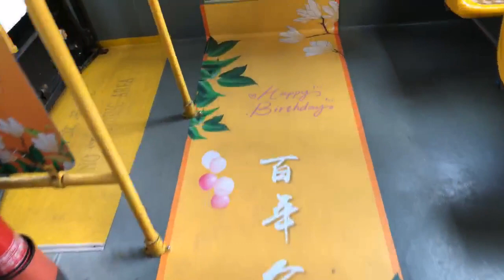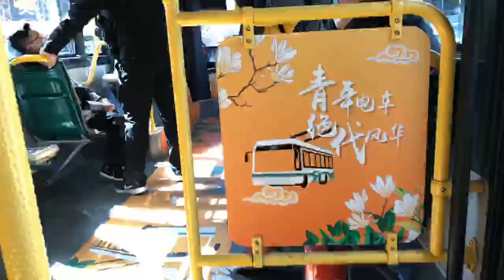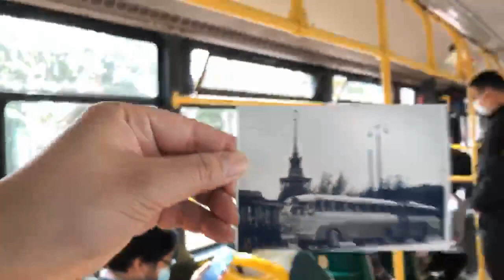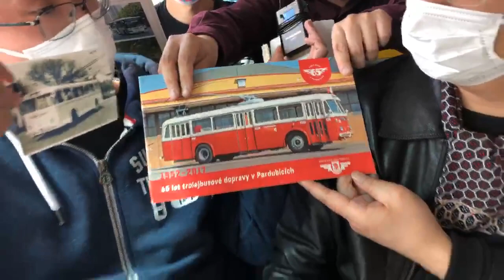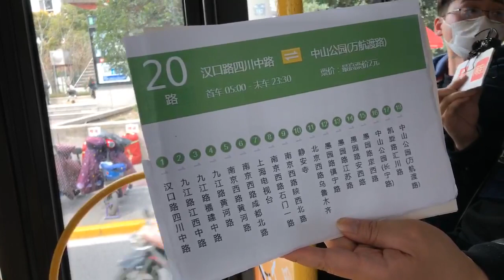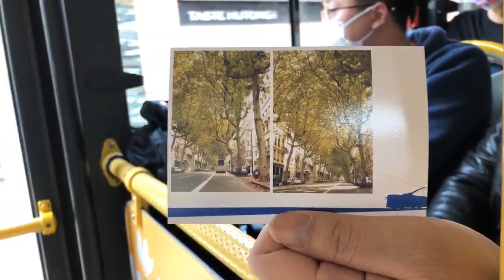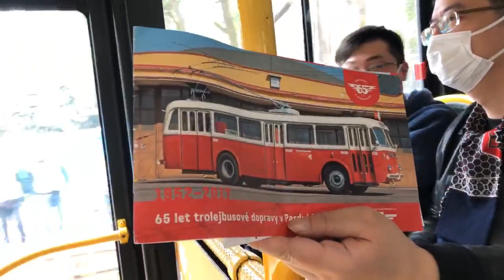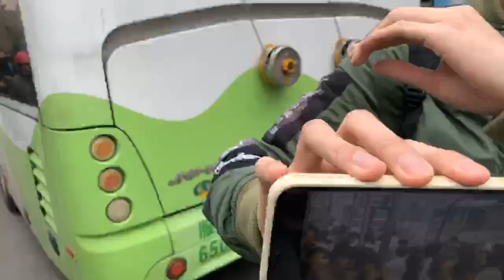【沪语】上海百年电车之旅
上海是中国最早开通有轨电车的城市之一，也是第一个引入无轨电车的城市。1908年3月5日，上海最早的公交线路暨第一条有轨电车线路开通运营。  作为一条历史悠久的经典电车线路，开通于1928年的20路被赋予了上海公交鼻祖线路的历史使命，为上海公交百年历史留下了浓墨重彩的一笔。

3月5日至3月6日，公交20路开出了一辆庆生主题专车，为即将“退役”的青年电车举办一场告别“生日派对”。庆生主题公交车厢内，以“辉煌”为主题色调涂装的地板贴、扶手拉环、背板最先映入眼帘，上海市花白玉兰点缀在车厢各个角落，既具有上海地域文化特色，又寓意“开路先锋、奋发向上”的城市品格，复古窗花上刻着多款无轨电车经典车型图案，将“百年公交你我同行”主题、20路发展历程和几代人的记忆紧密交织在一起，向乘客述说着20路“以人为本，一路相伴”的核心服务理念。

嘉宾简介：
张渊源
上海公交研究爱好者，长期从事上海公交历史，致力于公交文化的挖掘和传承，希望在留住乡愁的同时，将电车这份流动的文化遗产保护发扬下去。

宋文超
“骨灰级”公共交通参与者与爱好者，从上海的阳台上看电车出发，行遍六大洲追寻电车足迹。